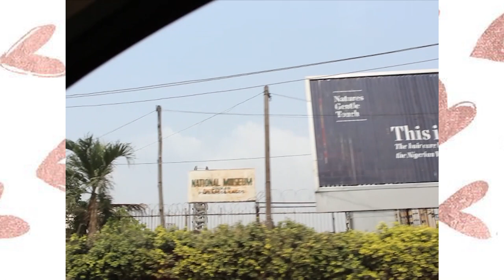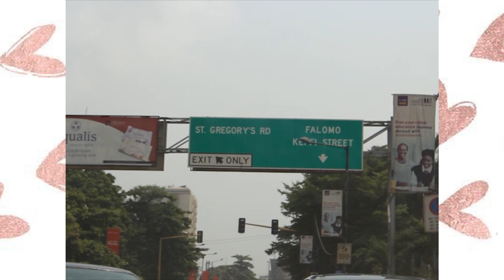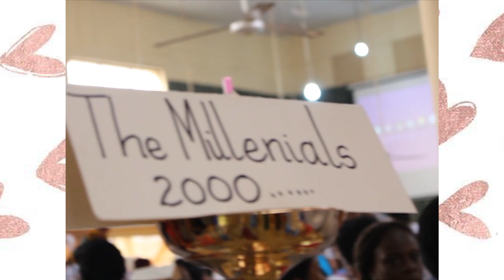SISTER VLOG | Holy Child College Alumni Reunion Party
Hi Guys,
This is our first vlog and first you tube post ever.
Our secondary school reunion with all the alumni.
Tell us what you think about it.

Chioma's Instagram: @olamma_
Ogochukwu's Instagram : @lilswankyjnr